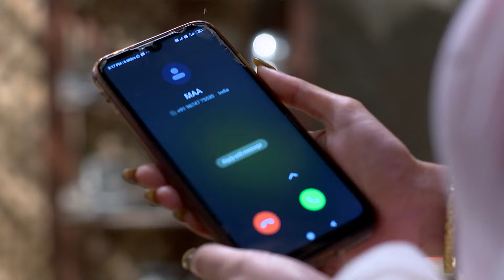Geet ने दी Jamuna को WARNING ⚠️😲 | Jamuna Bandhi Sangeet Se | Full Ep 81 | Zee Anmol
Geet issued a stern warning to Jamuna, shaking her to the core. What could have prompted such a serious caution, and how will Jamuna respond? 🚨

This enchanting drama weaves a rich tapestry of music, emotion, and family dynamics. Follow the journey of Jamuna as she navigates the complexities of her life through the power of music. With a stellar cast and a plot that promises to tug at your heartstrings, this show is a musical feast for your senses. Discover the magic of traditional melodies and heartfelt performances as Jamuna’s story unfolds. 🎤📺JamunaBandhiSangeetSe

Geet ने दी Jamuna को WARNING ⚠️😲 | Jamuna Bandhi Sangeet Se | Full Ep #81 | Popular Hindi Show | Zee Anmol